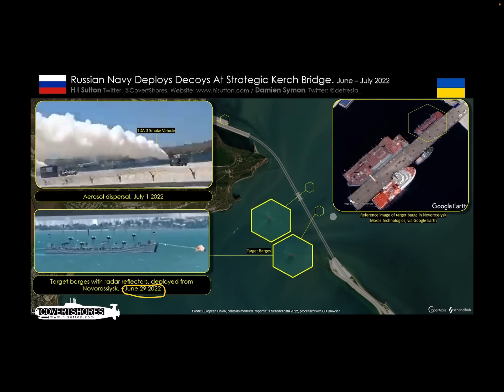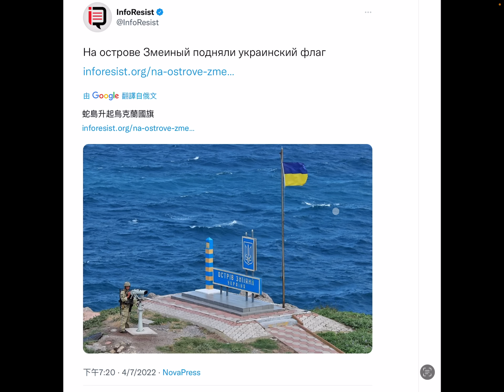海馬斯可打到克里米亞大橋俄軍開始震💥俄軍蛇島慘敗對中共一大警訊🇷🇺